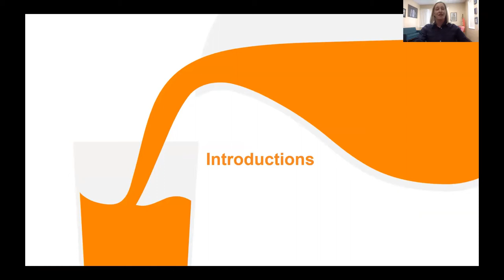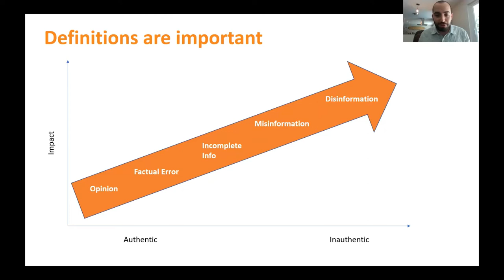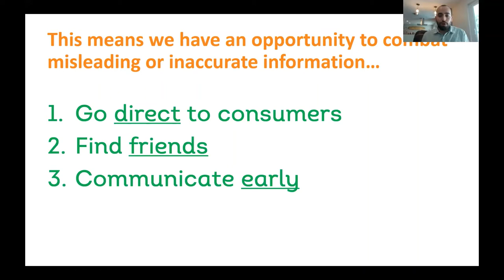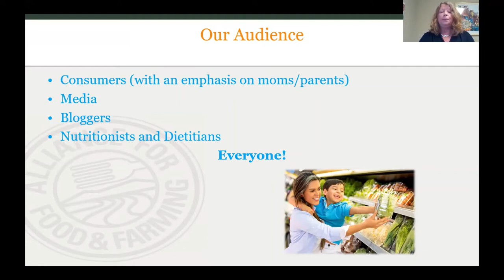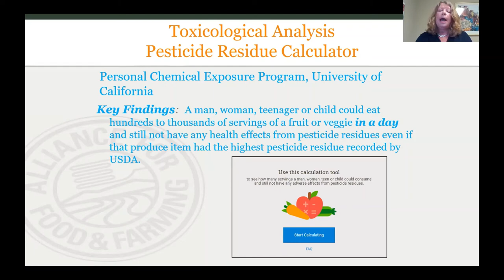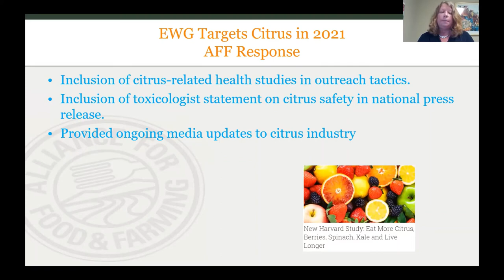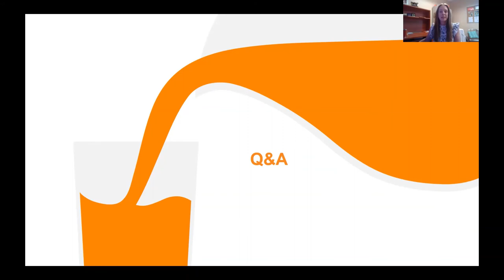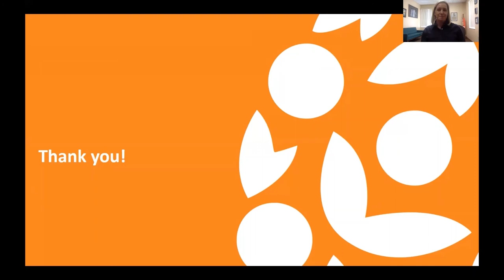FDOC Webinar: Communicating with Consumers in the Misinformation Era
Teresa Thorne, the AFF's Executive Director, presented the objectives of the Safe Fruit and Veggies Campaign as well as the strategies, tactics, and results of the organization's work to reassure consumers about the safety of all produce.  Thorne specifically outlined how the AFF's science-based content has effectively countered the "dirty dozen" list and significantly lessened its impact over time, despite the substantial resources of the list authors and their considerable promotional efforts.

The AFF sincerely thanks the Florida Department of Citrus for including our organization in this webinar.  We also welcome the FDOC as a new member of the AFF and appreciate their support of our work.